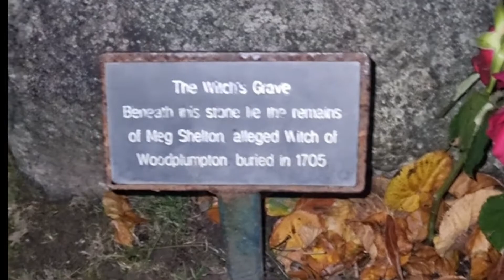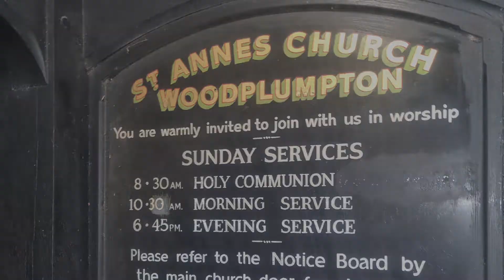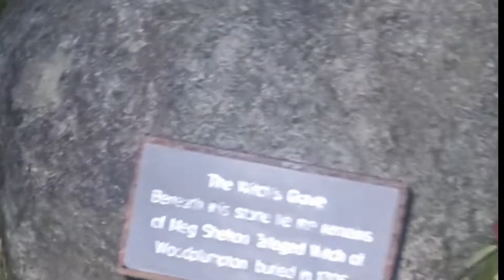MEG SHELTON / THE WITCH OF WOODPLUMPTON / Ghost Watchers Northwest / Halloween special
In this Halloween special, we look at The Witch of Woodplumpton and share some clips from our mini live investigation. Plus unseen bonus footage. 🧙‍♀️🧹

We would like to wish you all a Happy Halloween 🎃👻. Thank you for all your support. It really does mean so much to us.

If you hear or see anything we miss, please feel free to add this in the comments below.

Ghost Watchers x